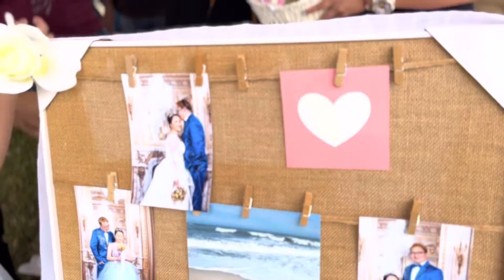Jalan-jalan tengok majlis perkahwinan kawan | Victor & Vivi | Episode 5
Sempatkan diri pergi menghadiri majlis perkahwinan kawan kami.